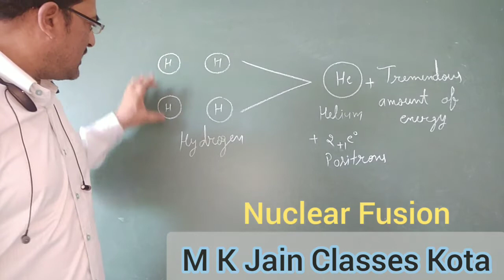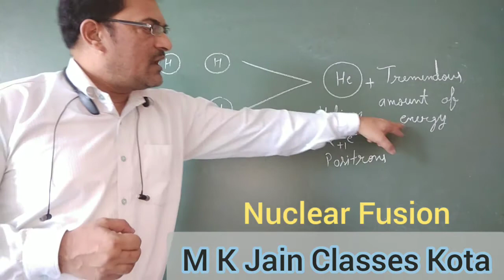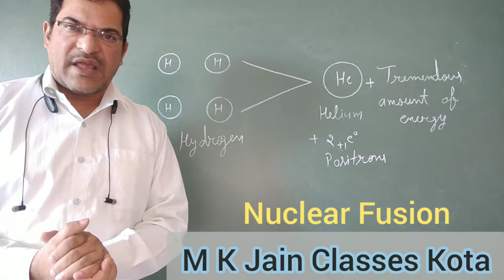Nuclear fusion | Science | M K Jain Classes Kota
Hello guys,
In this video I am explaining to you about nuclear fusion. We will know that how this process is held in stars and which bomb is based on it.
Warmly regards
Mahendra Jain